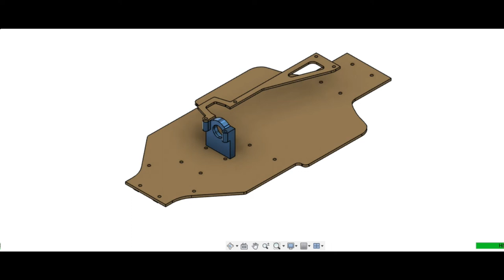Designing an RC chassis in Fusion360 (not quite a timelapse)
The chassis cad for my custom coltrc MARS Super.
Y'all will see the thing eventually, when I manage to print the parts.